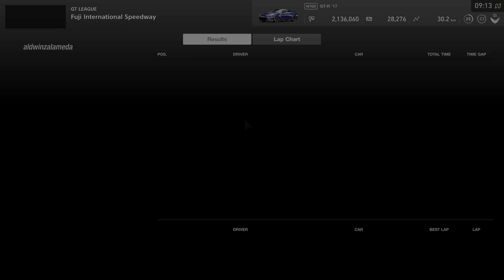Gran Turismo Sport | Nissan GT-R Cup Race 5 - GT-R '17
Game Mode: GT League
Race: Nissan GT-R Cup Race 5
Car Model: GT-R '17
Track: Fuji International Speedway
Laps: 3
Starting Grid: 12/12

⏱️Timestamps⏱️
00:00 Race
06:21 Replay